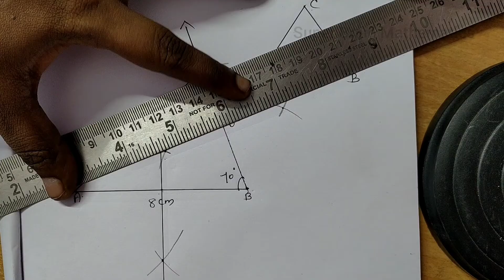9th maths Exercise 4.6 sum 1 | Class 9 chapter 4 Exercise 4.6 1st sum | Super brain mathematics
9th maths Exercise 4.6 sum 1 | Class 9 chapter 4 Exercise 4.6 1st sum | Super brain mathematics

9th_maths_exercise_4.6_sum1